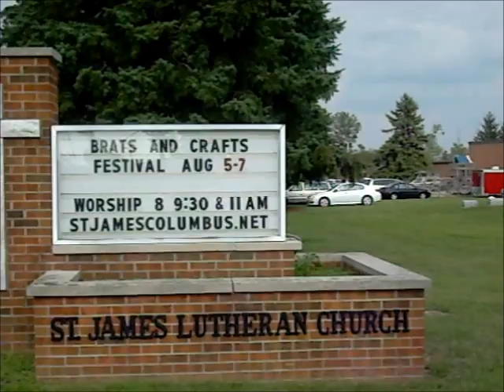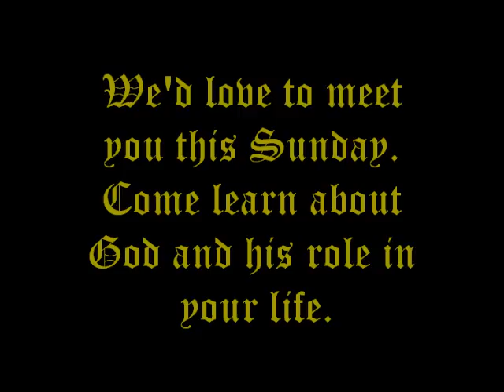St.James Lutheran Church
Ken Nicol welcomes you to St.James Lutheran Church Columbus Ohio